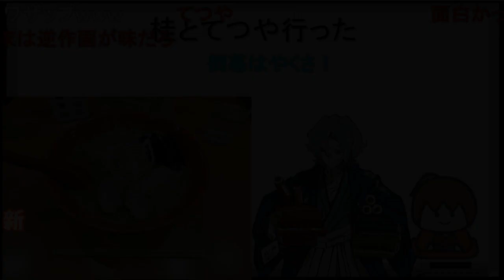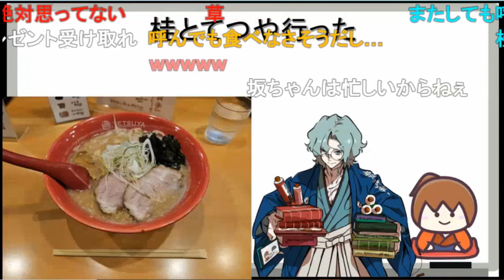【幕末志士】桂さんとラーメンを食べに行った坂本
新幕末ラジオ　第136回※金曜放送
2023年　6月2日　放送

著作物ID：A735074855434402